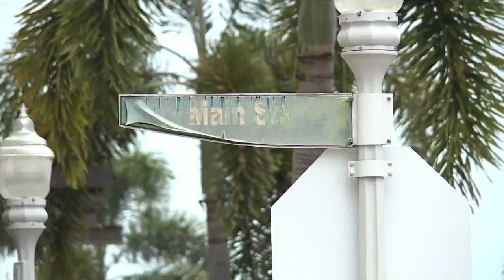Fort Myers CRA looking into future downtown projects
The Community Redevelopment Agency is looking for ways to not only preserve what’s been accomplished but also expand and grow certain areas.  The agency has hired Stantec, a company with ties to Southwest Florida, to come up with this plan.  Stantec has been a part of the Colonial Square project in Fort Myers and also worked on Babcock Ranch.